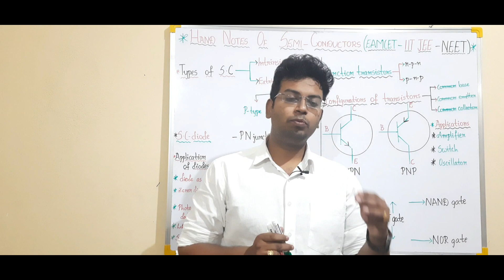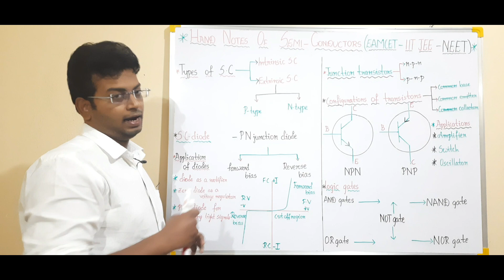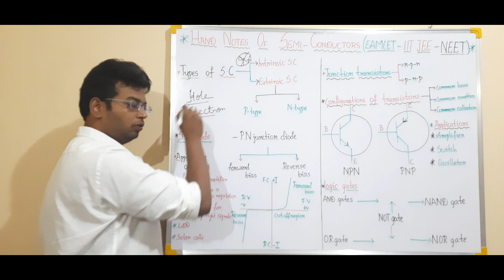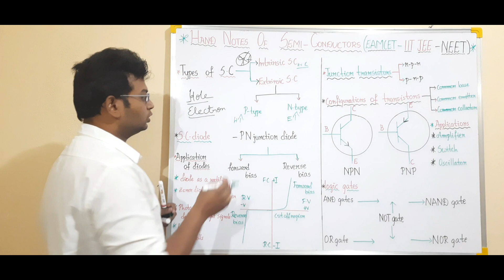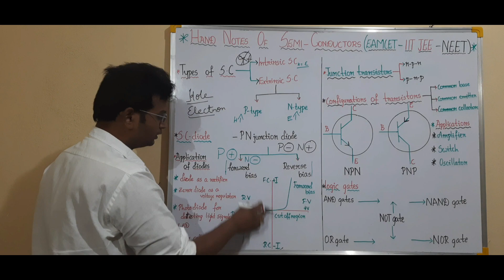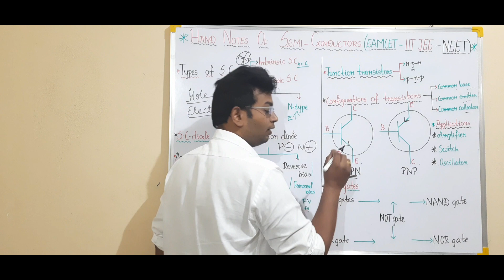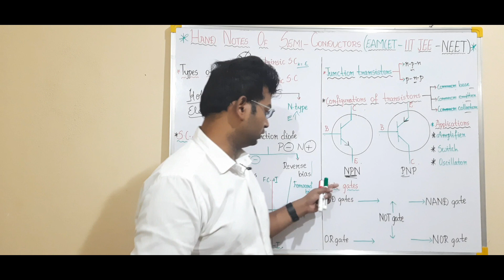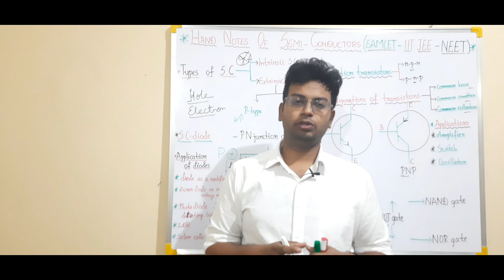PN JUNCTION DIODE SEMICONDUTORS PNP TRANSISTORS NPN TRANSISTORS PNJUNT DIODE LOGIC GATES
MATHS CHAPTER WISE WEIGHTAGE

PHYSICS CHAPTER WISE WEIGHTAGE